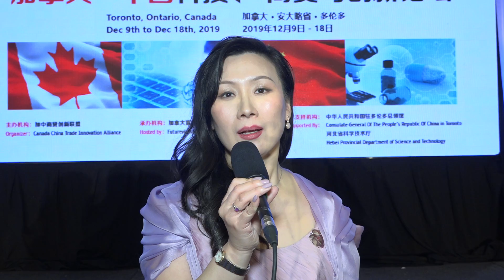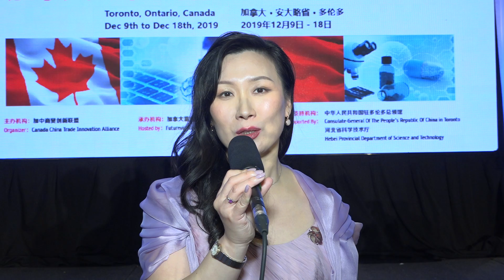第四届【加中科技、商贸与创新论坛】开幕810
加中商贸创新联盟主席张杰接受本媒体采访